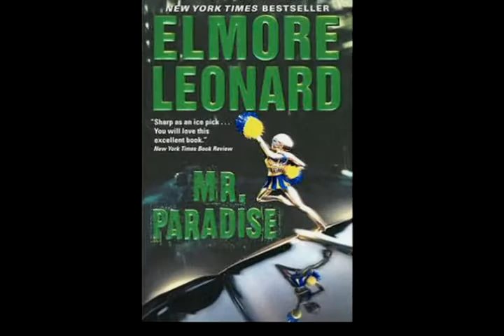Elmore Leonard "Road Dogs" 2009 Novel Interview